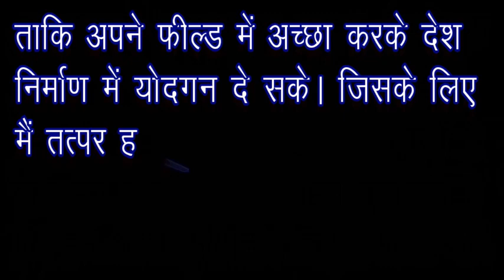बाल दिवस पर भाषण | bal diwas par bhashan | bal divas per bhashan | Children's Day Speech in hindi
bal diwas par bhashan
bal divas per bhashan
bal diwas par speech
bal diwas speech
14 november par speech
बाल दिवस पर भाषण
children's day speech in hindi
bal diwas par speech hindi mai